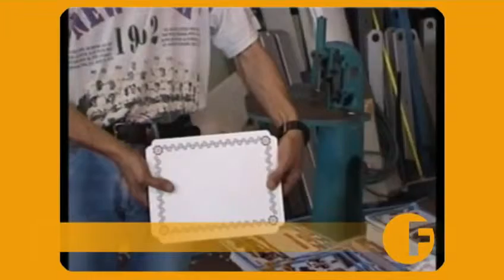Flexible Dutch book cover by GARDADUE in two passes made in Italy YouTube